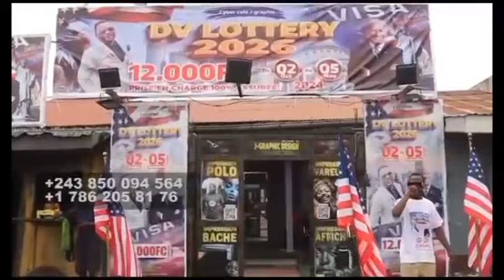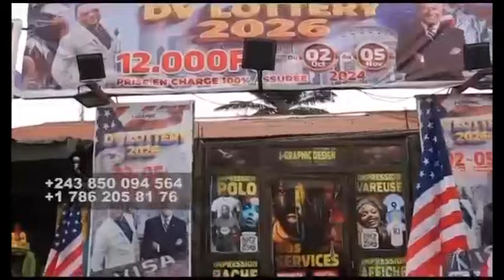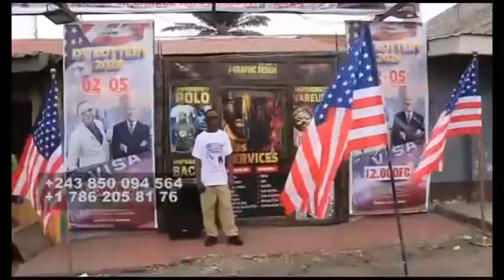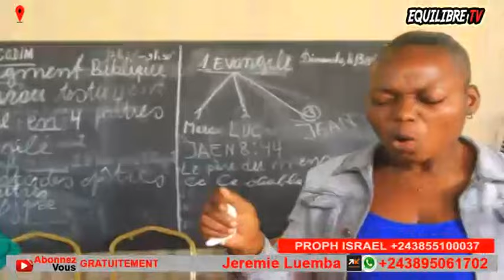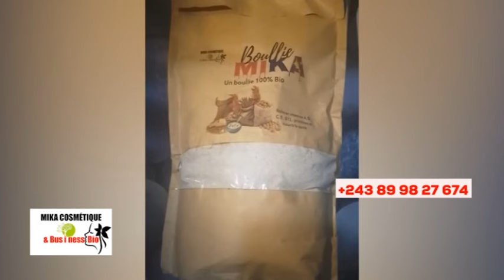🔥EN PLEIN CULTE, NZAMBE ASEKWISI EBEMBÉ, KINDOKI EKWEYI, ÉTONNANT BOLANDA VIDÉO !